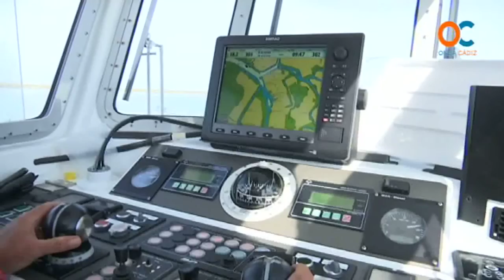Navantia finaliza con éxito la construcción de las lanchas para la Marina Australiana